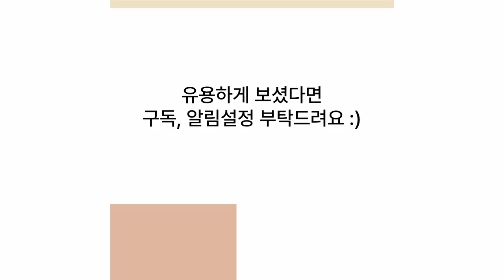다람쥐들의 흥미로운 일상 숲 속 생활 이야기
다람쥐(Squirrel)